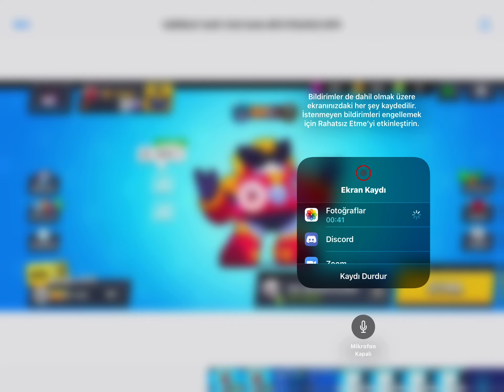Brawl stars yıl dönümü